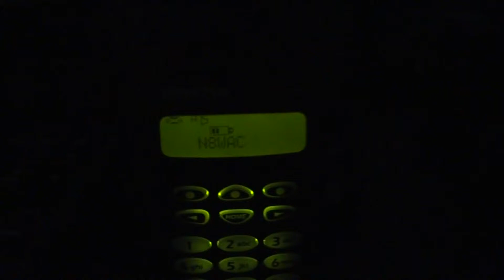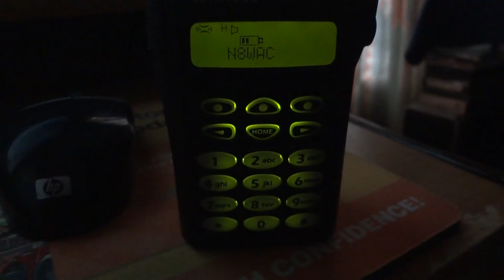Motorola MTX 9250 HT Transceiver on 900Mhz Ham Band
MTX 9250    Wonderful Radio.  Nice and loud.